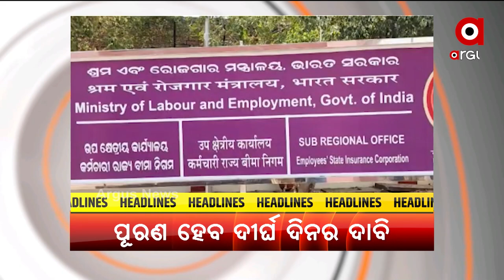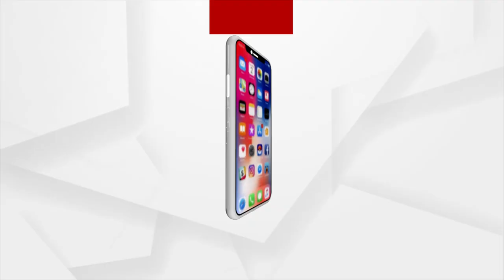Headlines 7 am | 15 June 2022 | Argus News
+ସଫଳ ହେଲା 105ଘଣ୍ଟାର ଅପରେସନ..
+108ଗରା ସୁବାସିତ ଜଳରେ ସ୍ନାନ ପରେ  ଶ୍ରୀଜିଉଙ୍କୁ ଜ୍ବର...
+ପଶ୍ଚିମ ଓଡିଶାକୁ ମୋଦି ସରକାରଙ୍କ ବଡ ଭେଟି...
+ଆଜି ପବିତ୍ର ରଜ ସଂକ୍ରାନ୍ତି...
+ଆସନ୍ତା ଦୁଇ ଦିନ ମଧ୍ୟରେ ଓଡିଶା ଛୁଇଁପାରେ ମୌସୁମୀ ବାୟୁ...
+ନିଯୁକ୍ତି କ୍ଷେତ୍ରରେ ନୂଆ ଦିଶା...
+3ୟ ଟି-20ରେ ଚମତ୍କାର ପ୍ରଦର୍ଶନ ସହ ସିରିଜକୁ ଟିମ ଇଣ୍ଡିଆର ପ୍ରତ୍ୟାବର୍ତ୍ତନ...